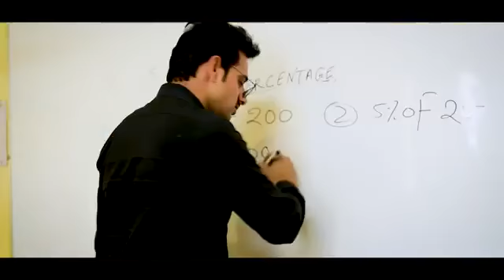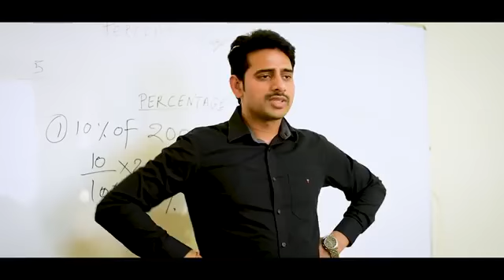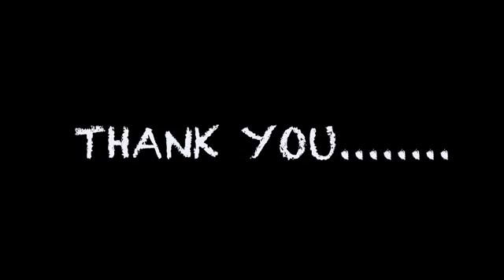School ke oh din amit badana